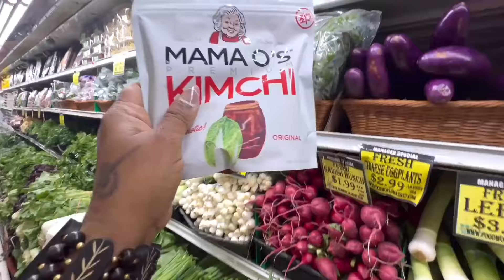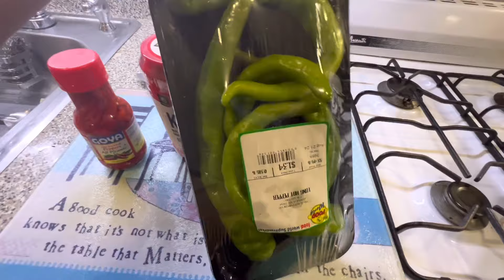receta moro de guandules es diferente pero delicioso 🤤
Hola gente linda acompáñame al supermercado a buscar los ingredientes de la receta de hoy que será pescado frito con un delicioso moro de guandules hecho en una olla eléctrica

Ingredientes:
3tazas de Arroz Blanco Grano Largo
3tazas de Gandules - Gandules
½ Cebolla Blanca
½ Pimiento Cubanelle o Pimiento
1 ½ cucharada de cubo de caldo de pollo
½ cucharadita de orégano dominicano
Sal kosher
Pimienta negra al gusto
3tazas de agua